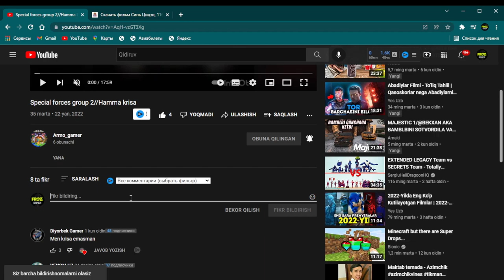MINECRAFT HIDE AND SEEK // BERKINMASANG O'LASAN !!! //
🟥HAMMAGA ASSALOMU ALAYKUM DO'STLAR BUGUNGI ROLIGIMIZDA MINECRAFT O'YNADIK ALBATTA VIDEOGA LAYK BOSIB OBUNA BOLISHNI  ESINGIZDAN CHIQARMANG🟥

                                 ✔Mening kampyuterim
➥Processor: intel core i5-10400F
➥Videcard: Nvidia Geforce GTX 760
➥RAM: 16GB 2666 Mhz
➥HDD: 500GB
➥SSD: Lexar 240GB
➥Motherboard: ASROCK H470
➥Headphone and microphone: GH 703

Teglar : minecraft, minecraft uzbekcha, узбекча майнкрафт, uzbekcha minecraft, minecraft mods, minecraft uzbek tilida, dozef, майнкрафт, o`yinlar, uzbekcha lets` play, kompyuter o`yinlari uzbekcha, readruk youtube, uzbekcha oyinlar, minecraft uzb, minecraft uzbekchasiga, minecraft vijivaniya, minecraft sirlari, minecraft uzbekcha letsplay, minecraft kulguli video 3, readruk kulguli video, mecpe uzbekchasiga, uz minecraft, reker gamer, uzbekchasiga minecraft, minecraftuz, mcpe uzbekcha, mcpe uz, uzbekcha mcpe, uzbekcha letsplay, minecraft kulguli video 2, modli vijivaniya, minecraft maniac kino, minecraft kino, gta online, minecraft uzbek, майнкрафт учун мод, minecraft uchun mod o'rnatish, shader, uzbekcha, shaders minecraft pe, o'zbekcha, shader o'rnatish, reker, minecraft modlar, minecraft compilation, gta 5, minecraft skachat, minecraft o'rnatish, minecraft shaders, майнкрафт узбек тилида, gta 5 uzbekcha, readruk gamer, pubg mobile, letsplay, uzb minecraft, pubg mobile uzbekcha, майнкрафт узб, o'zbekcha o'yinlar, minecraft live stream, minecraft mod, minecraft компот, minecraft музыка, uzbek, gamer, гта 5, compot uzbek tilida, майнкрафт узбек, minecraft hd, o'yinlar, minecraft funny, minecraft kulguli video, full hd letsplay, uzbekcha o`yinlar, узбекча, full hd, узбек, minecraft мультик, minecraft animation, gta 5 rp, o'zbek, compot, minecraft herobrine, узбекча прохождения, игры, узбекча летсплей, fezot, minecraft serial, uzbekcha o'yinlar, rekergamer, compot uzb, minecraft mod o`rnatish, игра, compotuzb, funny minecraft, minecraft letsplay, uzbekcha minecy lets play, minecraft creeper, minecraft pig, minecraft helicopter, rekerxabi, modlar minecraft, minecraft online, minecraft car, minecraft moshina, minecraft cars, radruk readruk, reker gamer minecraft, minecraft tarjima, fezot minecraft, minecraft azvuchka, minecraft multfilm, minecraft animatsiya, minecraft videolar, uzbeklar minecraftda, uzbekcha pubg mobile, kulgili video, the sky alpha, o'zbekcha letsplay, minecraftda uzbeklar, minecraft server ochish, minecraft multfilm ozbek tilida, minecraft sirlari uzbek tilida, kulguli video, tiqilma, yas1n, readruk, qisqa, qanaqa, minecraft skin, monster school uzbek tilida, minecraft telefonga o'rnatish, sayoxat, minecraft tekinga olish, telefonda minecraft ga shader, minecraft horror mod, выживание, vijivaniya, minecraftga mod o'rnatish, texture, pubg mobile sirlari, miecnarf vijivaniya, minecraft liliput mod, lets, minecrraft sirlari, minecraft horror, tlauncher minecraft, hd skins, minecraf, mening, horror vijivaniya, minecrafta horror mod, tlauncher, minecraft hd skins, minecraft uchun horror mod, mirim, minecraft survival, raketa wodota life, raketa wodota, compot minecraft uzbek tilida, uyin uynash, uzbek minecraft, uzbekcha o'yilar, minecraft prikol uzb, minecraft anime uzbek tilida, minecraft qiziqarli,maynkraft, setmaster, setmaster kanali, setmaster minecraft, set master, yasin gamer bomj, bomj hayoti yasin, плей, летс, канака, жо гамес, jo games, o'zbekcha lets pley, priklyucheniya, maynkraft priklucheniya, мирим, менинг, qiziqarli o'yinlar, qisqa sayoxat, minecraft uzbekcha let's play, mening mirim qanaqa, maynqraft, maynqraft let's play, maynqraft uzbekcha let's play, udar o'yinlar, o'zbekcha mineqraft, yasin gamer letsplay, бомж, майнкрафт выжива, bomj hayoti, uzbek bomj minecraft, bomj uzbek tilida, minecraft bomj uzbekcha, uzbekcha lets play, minecraft prikol uzbek tilida, gameplay, survival games, monster school, minecraft noob, minecraft challenge, minecraft da yangiliklar, minecraft funny moments, pley, фезот, kulguli video 6, kugluli video 6, minecraft uzbek tilida reker gamer, minecraft uzbek tilida prikol, among us uzbekcha letsplay, gta 5 uzbekcha letsplay, kulguli video 5, readruk kulguli video 4, reker gamer yangi video, minecraft yangi video, lider online, kulguli video 4, minecraft kulguli video 4, readruk kulguli video 3, readruk minecraft, uzbekcha serial ninja, ninja hayoti, ninja serial, minecraft ninja serial, uzbekcha ninja minec, so'ngi ninja, oxirgi ninja, songi ninja, гта 5 рп, ninja minecraft uzbek tilida, ninja uzbek tilida, yasin ninja, minecraft uzbekcha lets play, minecraft uzbekcha video, games, dozef uyinlari, multik